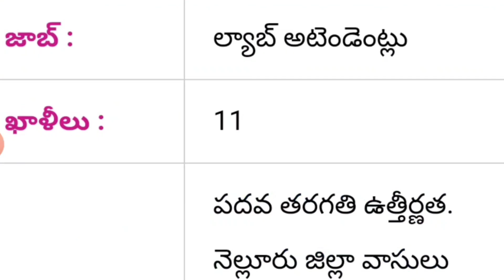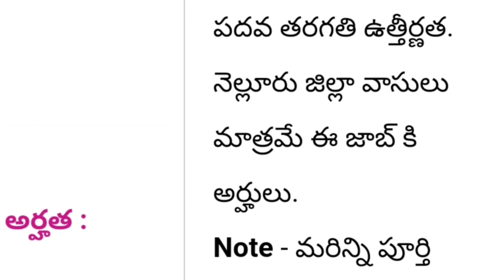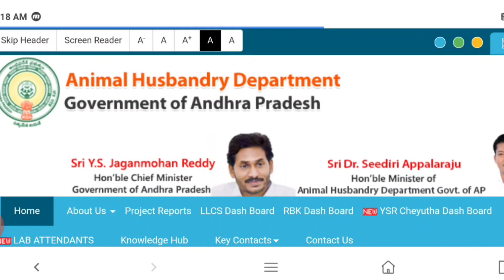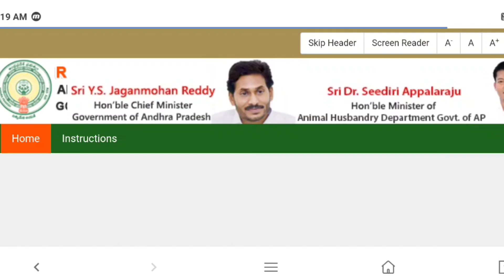AP నెల్లూరు జిల్లాలో పశుసంవర్ధక శాఖ లో భారీ ఉద్యోగాలు||AP Animal husbandry department vacancy in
AP నెల్లూరు జిల్లాలో పశుసంవర్ధక శాఖ లో భారీ ఉద్యోగాలు||AP Animal husbandry department vacancy in Telugu